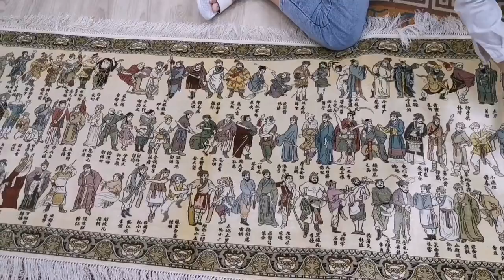108 heros of "Water Margin".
108 heros of "Water Margin".
The "Water Margin" is
one of the four great classics of China.